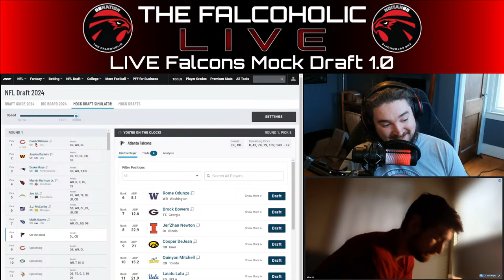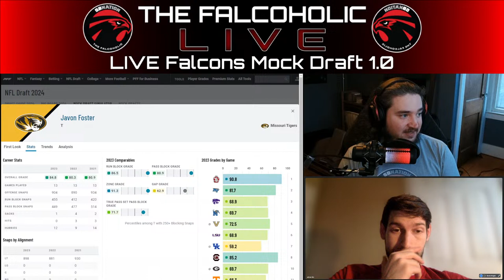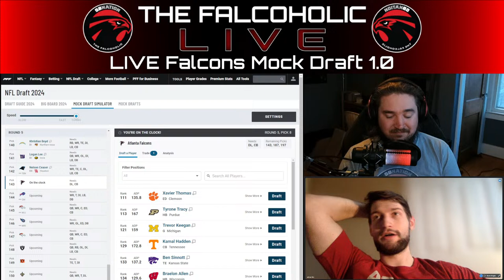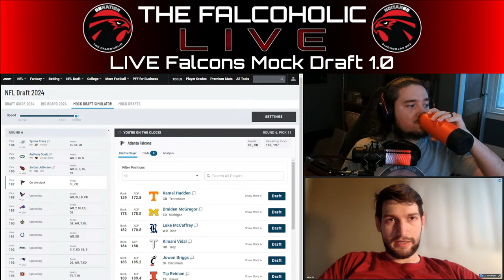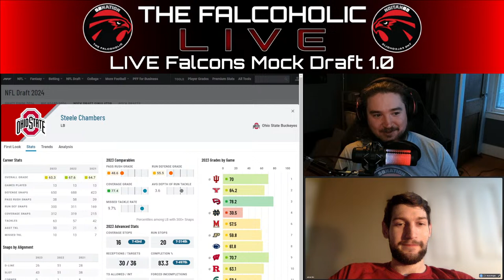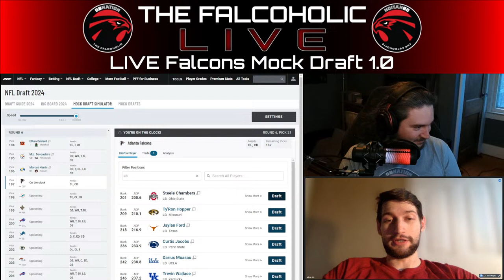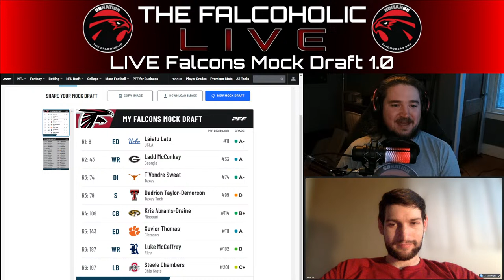Live Falcons Mock Draft with our Patrons & Members: The Falcoholic Live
It's finally time for our first LIVE falcons mock draft of the 2024 cycle, as hosts Kevin Knight and Adnan Ikic conduct a simulation with the help of our supporters on Patreon and YouTube.

Primarily a podcast listener?

Prefer the podcast format? You can listen to all of our shows